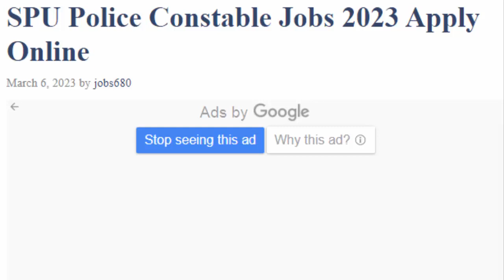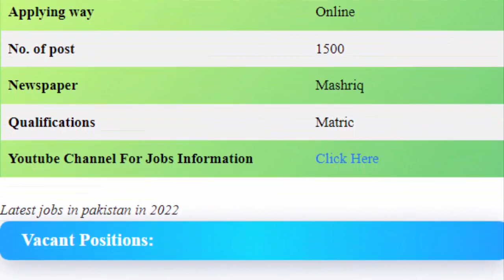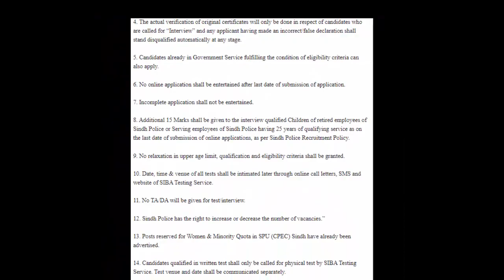Police Constable Jobs 2023 apply online | Latest SPU Jobs in Pakistan today | Government Vacancies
You can find here Police Constable Jobs in SPU. Special Protection Unit Jobs has been announced for the recruitment of multiple vacant positions in Pakistan. Information about new jobs in Pakistan in SPU for Constable are provided here. Interested Candidates Can Apply Across the country/Rigion. Only males are eligible to apply for these jobs and last date is mentioned in advertisement
Vacant Positions:
Constable
ELIGIBILITY CRITERIA
QUALIFICATION

Matric from a recognized Board of Secondary Education.

AGE LIMIT

18-28 years

PHYSICAL STANDARD

Height: 5 Feet & 5 inches (minimum)

Chest: Minimum 33 inches with expansion of 1.5 inch.

PHYSICAL ENDURANCE TEST

1600 meters running in 8 minutes.

How To Apply for Police Constable Jobs
1. Online Application / Registration is required to be filled on the Official website of Sukkur University Testing Services (SIBA) Testing Service i.e apply.sts.net.pk.

2. After submission of online application candidates may download system generated challan of Rs.900/- (Rupees nine hundred only) and deposit it in any branch of ABL/MCB Bank Ltd.

3. Candidates are required to upload CNIC, Domicile, PRC/Form-D, one recent photograph, Academic documents when applying online .

4. The actual verification of original certificates will only be done in respect of candidates who are called for “Interview” and any applicant having made an incorrect/false declaration shall stand disqualified automatically at any stage.

5. Candidates already in Government Service fulfilling the condition of eligibility criteria can also apply.

6. No online application shall be entertained after last date of submission of application.

7. Incomplete application shall not be entertained.

8. Additional 15 Marks shall be given to the interview qualified Children of retired employees of Sindh Police or Serving employees of Sindh Police having 25 years of qualifying service as on the last date of submission of online applications, as per Sindh Police Recruitment Policy.

9. No relaxation in upper age limit, qualification and eligibility criteria shall be granted.
10. Date, time & venue of all tests shall be intimated later through online call letters, SMS and website of SIBA Testing Service.

11. No TA/DA will be given for test/interview.

12. Sindh Police has the right to increase or decrease the number of vacancies.”

13. Posts reserved for Women & Minority Quota in SPU (CPEC) Sindh have already been advertised.
14. Candidates qualified in written test shall only be called for physical test by SIBA Testing Service. Test venue and date shall be communicated separately.

15. Candidates who do not fulfill the given criteria are advised not to submit online application.

16. The last date for submission of online applications is 5th April, 2023.